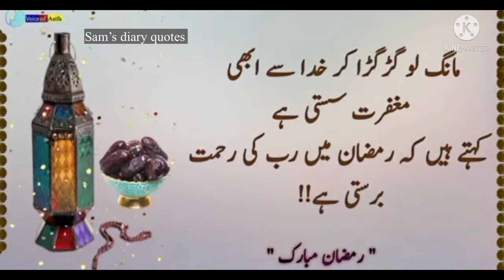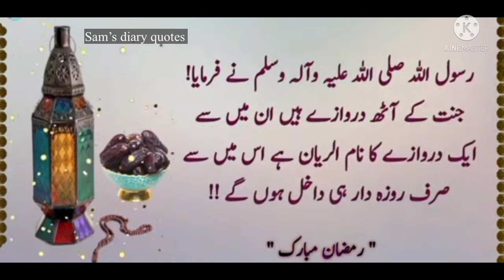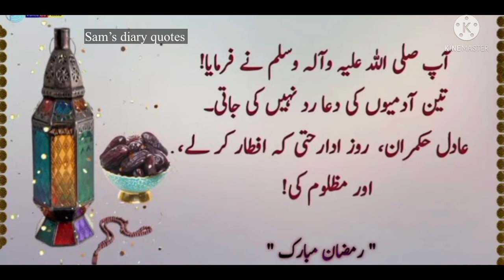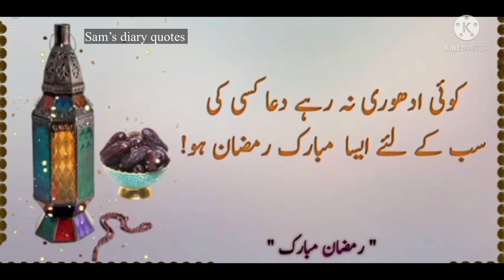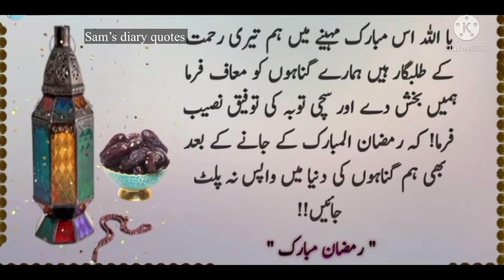Ramzan Say Pehlay Es Bayan ko Bar Bar Suniye - Ramdan Bayan